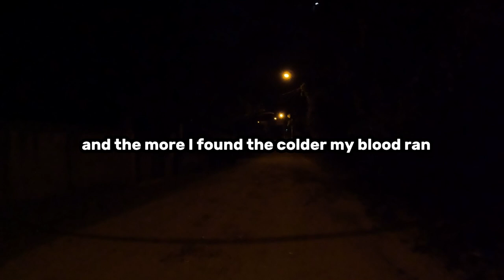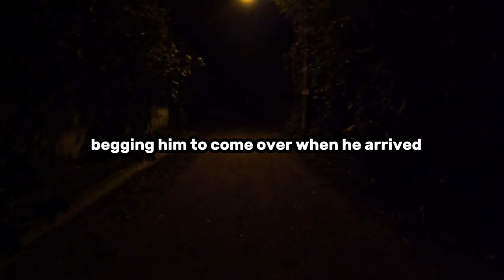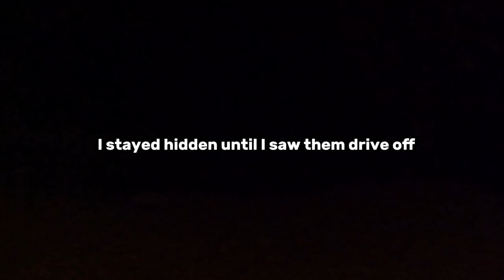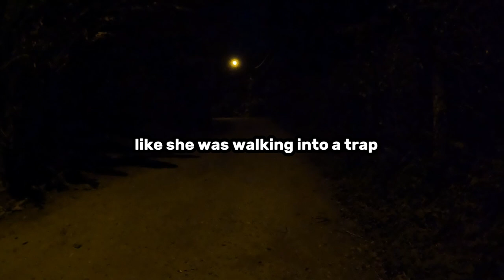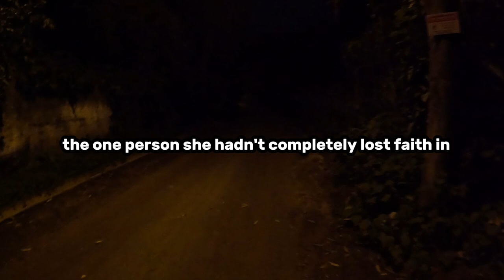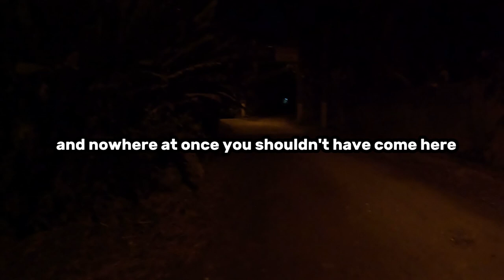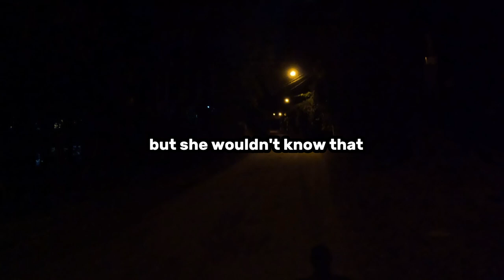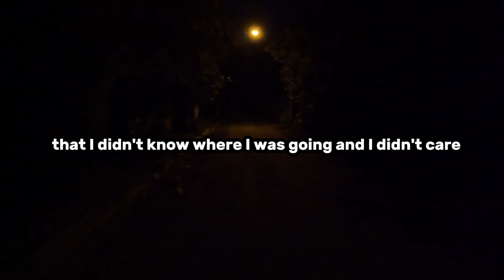What You Should Know About Your Cheating Wife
What Do you Think about The Story? Thank you in advance.

When a devoted husband uncovers his wife's affair, he doesn't confront her directly—instead, he embarks on a chilling journey of psychological torment. Determined to make her pay, he meticulously crafts a twisted game of deception and terror, moving objects around the house, sending anonymous threatening messages, and convincing her that she's being stalked. As his mind games escalate, his wife begins to unravel, slipping further into paranoia and fear. What starts as subtle manipulations spirals into a full-blown nightmare, leading to a terrifying and heart-pounding climax where sanity itself is the ultimate price. In this tale of vengeance and madness, the line between reality and delusion blurs, leaving one question: How far would you go to make someone suffer?

Husband Gaslights Wife After Learning of Affair